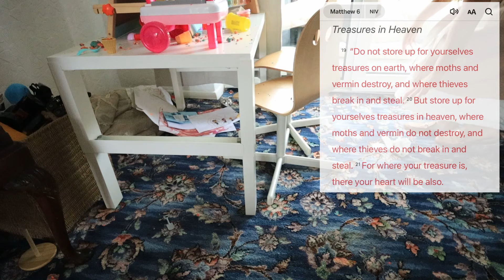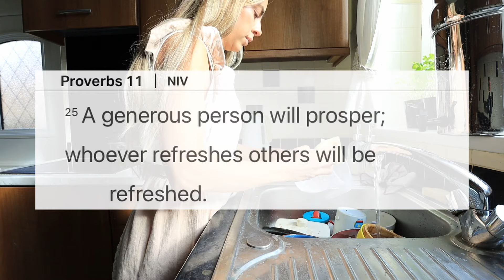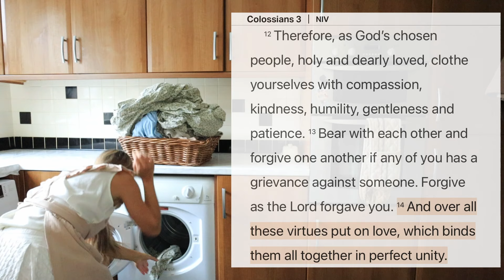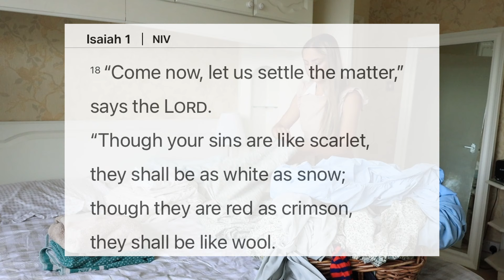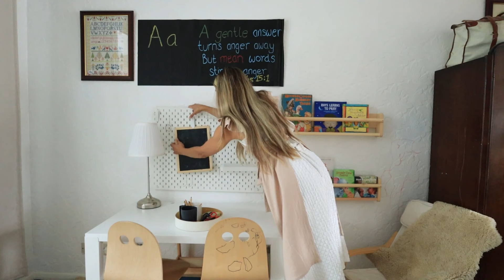From Chaos to a PEACEFUL Home // Clean With Me + Christian Homemaking Motivation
Extreme Chaos and clutter to a PEACEFUL Home Routine // Whole House Clean With Me + Christian Homemaking Motivation

Hi friends and welcome to my 8 steps to a peaceful home. If like me, you sometimes find life gets ahead of you and drowning in a messy home filled with clutter and you just need to put it back together, here's an encouraging walkthrough that I hope will leave you feeling inspired and able to tackle your space.

Here's my revamped how to clean a messy space fast in an easy organizing and cleaning routine, while sharing some of my favorite prayers, verses and christian homemaking motivation. I hope you're ready to come along for my whole house clean with me!

Thank you for blessing me with your time, and I hope you leave this video feeling refreshed.
Blessings to you and yours, always.
Jamie, xoxo.